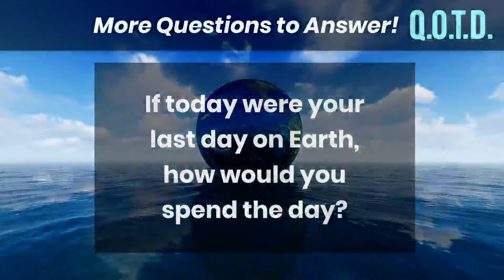Today’s QOTD Question of the Day Reveal | Famous for What?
QOTD #00046: If you got to be a celebrity, what would you be famous for?

The MTV Movie & TV Awards are tonight, honoring uber-talented big-time stars in front of and behind the camera. Nowadays, you can truly be famous for anything, whether you want to be a director, actor, writer, musician, or TV star. So, with no prior athletic training, no lipsyncing, and no special effects, what would you like to be a celebrity for? If we could automatically bestow upon you the skills and fame required for your dream celebrity profession, which spotlight would you like to be in? Looks like the cast of Guardians of the Galaxy Vol. 3 have some new stars to protect!